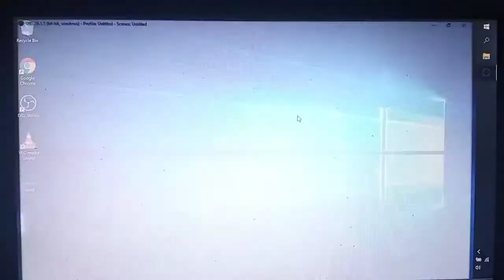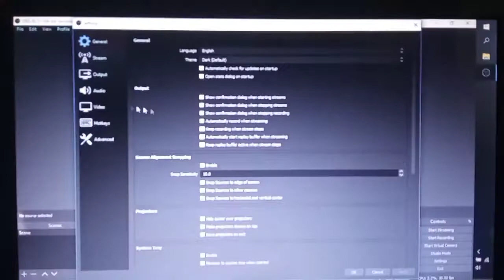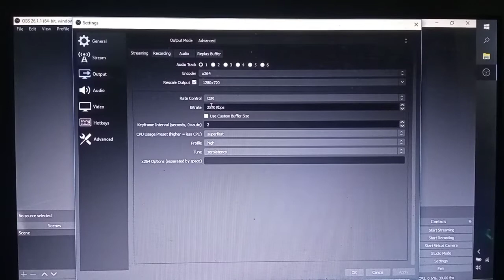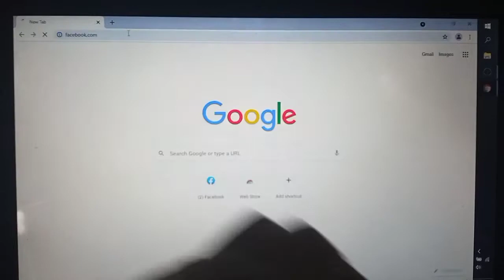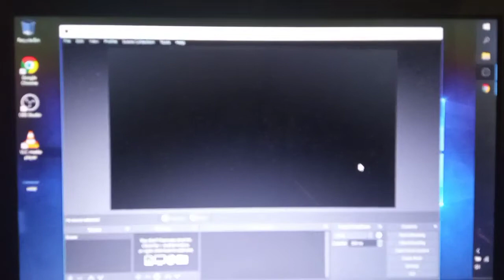8gb ram OBS SETUP ONBOARD graphics